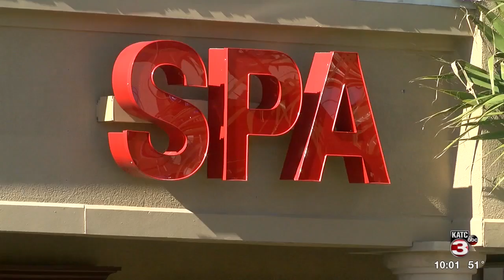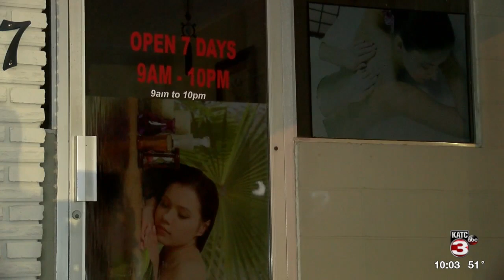Nine arrested in massage palor raids, facing prostitution and human trafficking charges